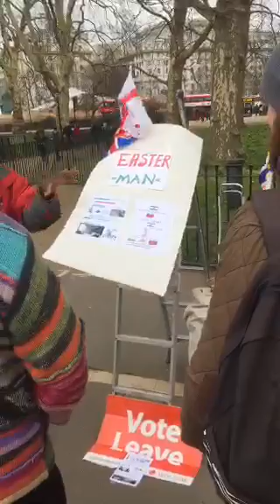2018-03-25: JDQ1 - Speakers' Corner, Hyde Park, London (Part 1).